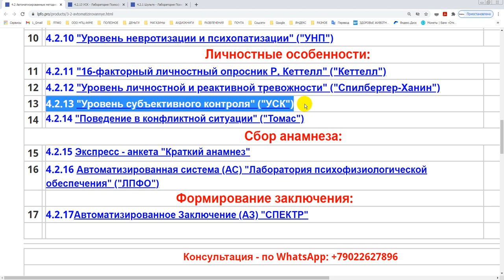УСК. Уровень субъективного контроля в клинике